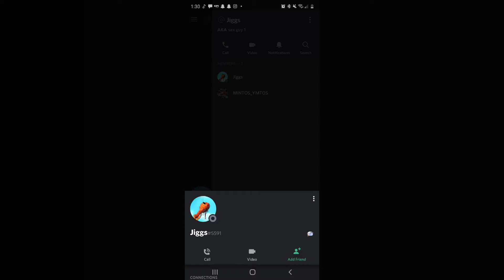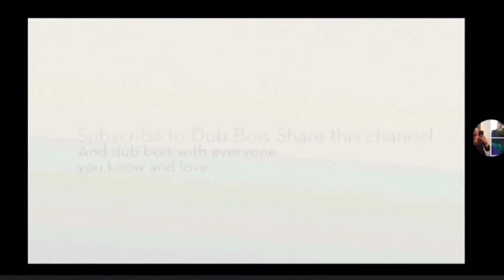Am I not Top 3 Or Top 5 In NC